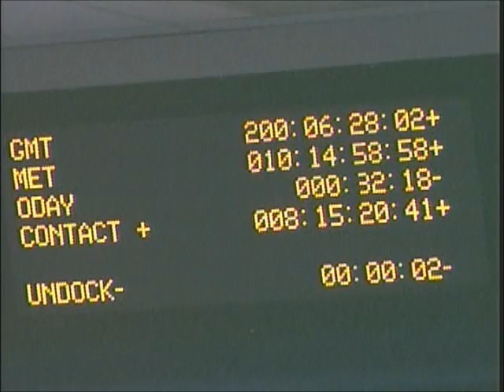STS-135 Undocking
Space shuttle Atlantis undocks from the International Space Station during STS-135, the final shuttle mission.